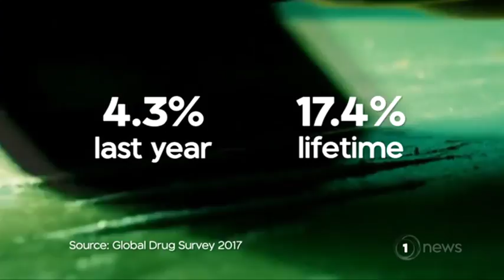Fears drug cartels are targeting New Zealand as prime country for dealing cocaine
On November 1st police seized $20 million worth of cocaine in Tauranga.